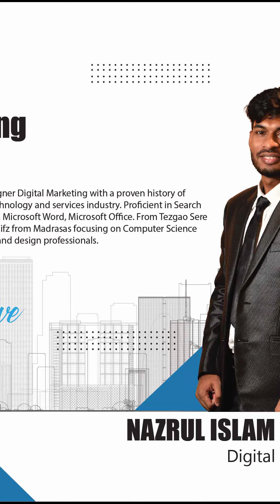SSC CANDIDATE NOW .সারা বছর না পড়ে যখন পরিক্ষার 2 দিন আগে পড়তে বসি/NS.Shanto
linkedin follow ...

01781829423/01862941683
youtube payment
youtube payment
1st payment from youtube
1st youtube payment 2022
youtube money
youtube earning
youtube income
youtube income details
first youtube payment
youtube fast pement
youtube payment
youtube theke taka income
youtube monetization
parimal biswas youtube payment
parimal biswas first youtube payment
parimal biswas youtube income
parimal biswas
ইউটিউব থেকে টাকা উপার্জন
পরিমল বিশ্বাস ইউটিউব ভিডিও
পরিমল বিশ্বাস ইউটিউব পেমেন্ট
পরিমল বিশ্বাস ইউটিউব ফার্স্ট পেমেন্ট
ইউটিউব চ্যানেল খুলে কিভাবে টাকা ইনকাম করব
পরিমল বিশ্বাস

শর্তাবলী:
আমাদের যে কোন ভিডিও কেউ কপি করে কোথাও আপলোড করবেন না। আমরা ধরতে পারলে আইনত ব্যবস্থা নেয়া হবে। কোন নোটিশ ছাড়াই স্টাইক দিয়ে দেয়া হবে। আসুন আমরা কপিরাইট থেকে বিরত থাকি এবং অন্যের কাজের প্রতি শ্রদ্ধাশীল হয়।